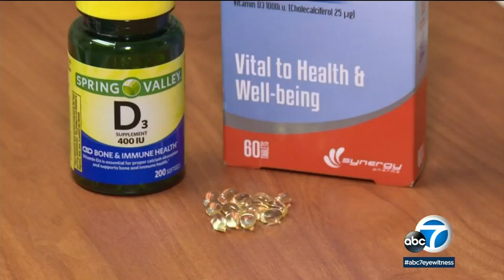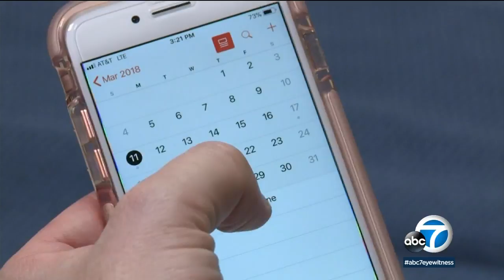Doctors warn of hidden risks for heart disease | ABC7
Heart disease is the No. 1 killer in the U.S. and about 630,000 Americans dying from heart disease each year, which is the equivalent to one in every four deaths.